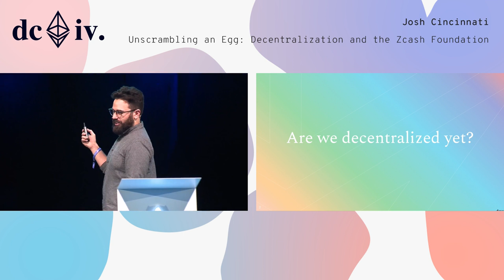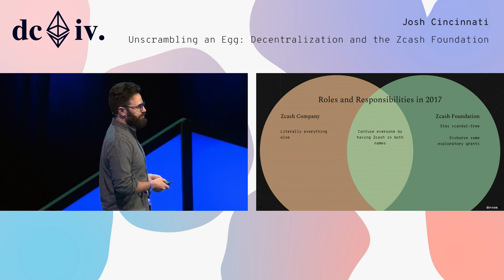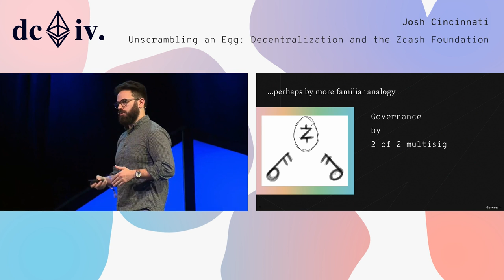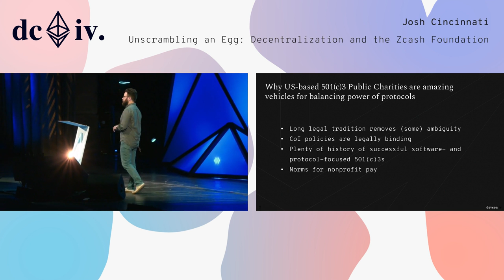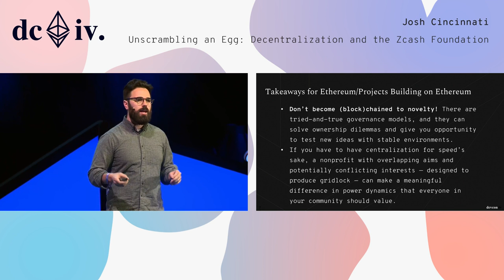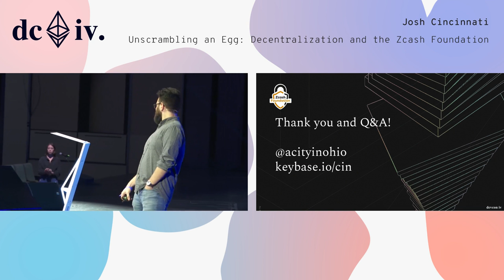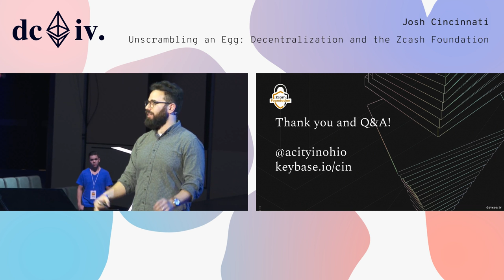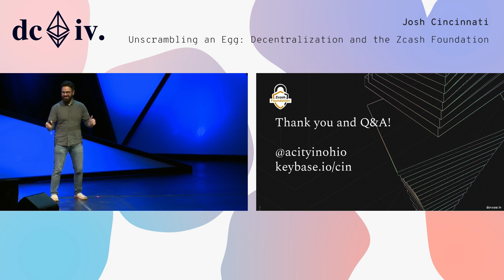Unscrambling an Egg: Decentralization and the Zcash Foundation by Josh Cincinnati (Devcon4)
The Zcash protocol we know today started as a project by the Zerocoin Electric Coin Company (commonly known as the "Zcash Company"), but it wasn't meant to live under the aegis of a single company. In this talk, the Executive Director of the Zcash Foundation—a separate, independent 501(c)3 from the Zcash Company—will cover the path forward for further decentralizing the Zcash protocol, share lessons from the Zcash Foundation's experience in governance applicable to dapp developers and Ethereum community members, and discuss trade-offs inherent in various approaches for bootstrapping cryptoeconomic systems.

Speaker(s): Josh Cincinnati
Skill level: Beginner
Track: Society and Systems